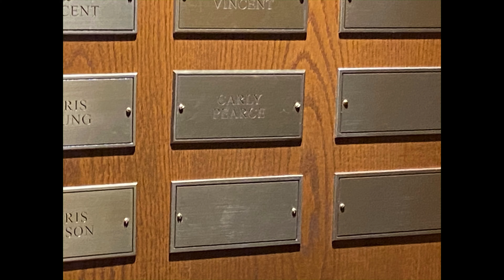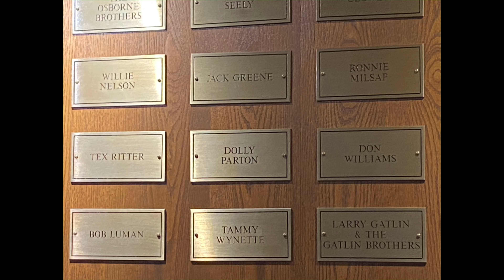Nashville : Grand old Opry and tour and wax Museum